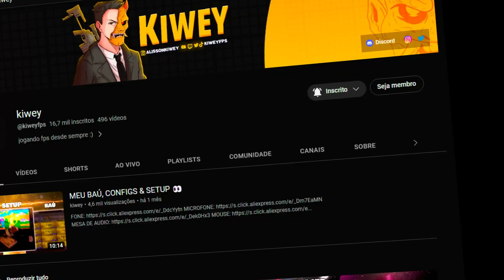TESTEI A NOVA M4A1 DE GP 😳 | CrossFire